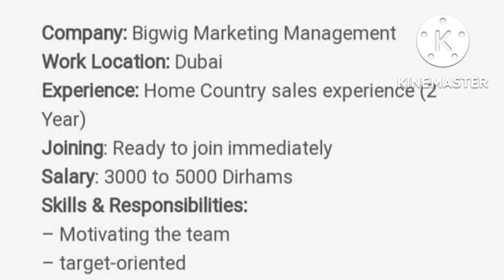WALKIN JOBS IN DUBAI FROM 05/08/2022 TO 15/08/2022. CASHIER, PRO, SALES EXECUTIVES. Hurry.....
Walkin jobs in dubai from 5th september 2022 to 15 september 2022.